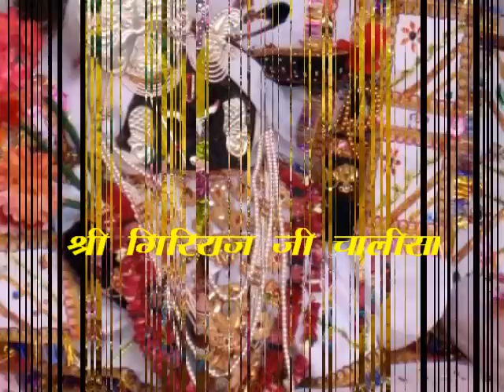shri giriraj ji chalisa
In Pushtimarg of Vaishnava Sampradaya Govardhan Parvat is treated as living God. It is said that Shri Krishna ji himself accepted the offerings of Brajvasis as Goverdhanji. By taking the Parikramma of 21 kos, Lord Krishna fulfills the desires of his devotees. You get, what you want, by simply reciting the Giriraj Ji Chalisa everyday